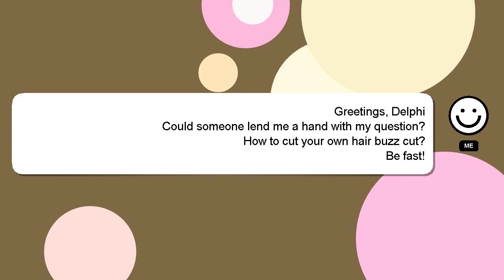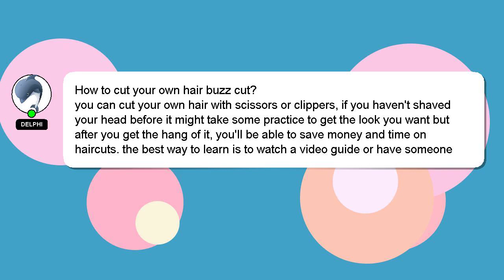How to cut your own hair buzz cut?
An introduction to myself in a few words, Welcome, I'm Delphi. I can provide you with assistance to help you answer your questions. - How to cut your own hair buzz cut?

A 'heart' from me will indicate my appreciation for your answer.

*1 What we are experimenting :*